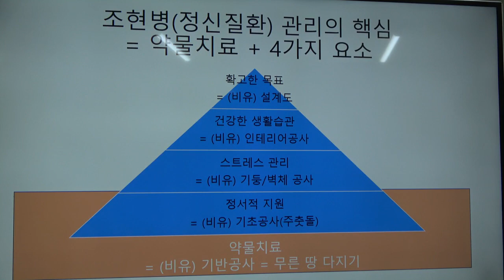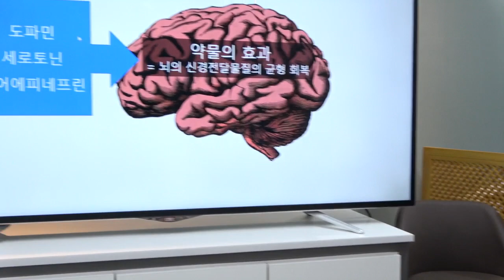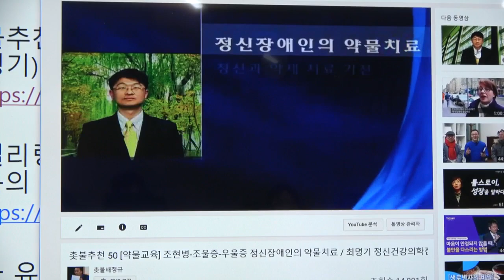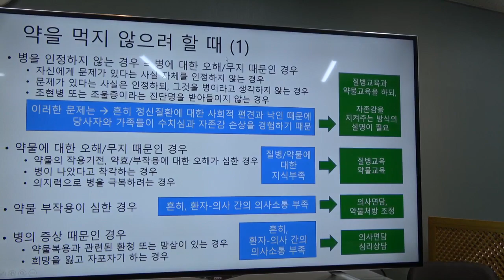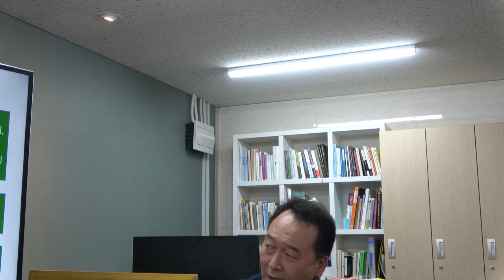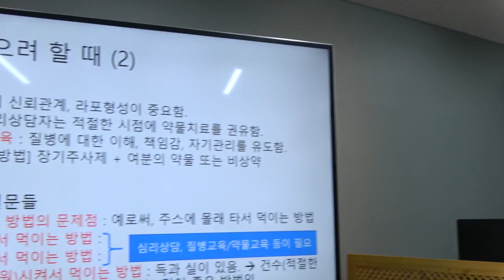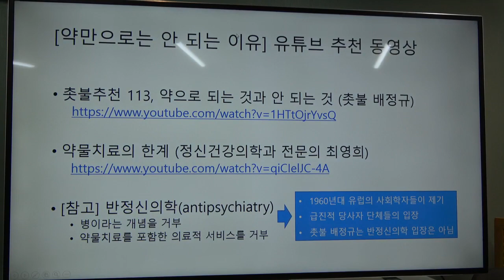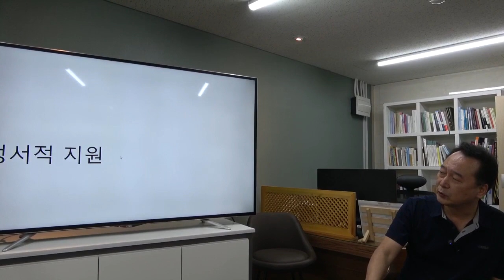촛불추천 185 [초급 2기] #02, 조현병 약물치료 -- 약을 먹지 않으려고 하는 경우의 대처법, 2019. 9. 7. 초급2기, 1강, 제 2부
약물치료의 한계 (최영희, 정신과 전문의, 메타연구소 소장)